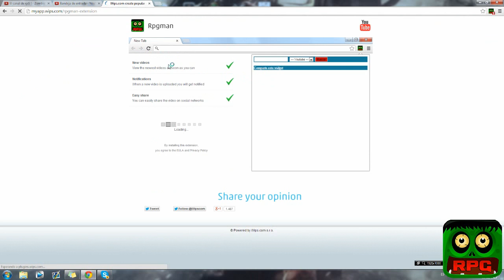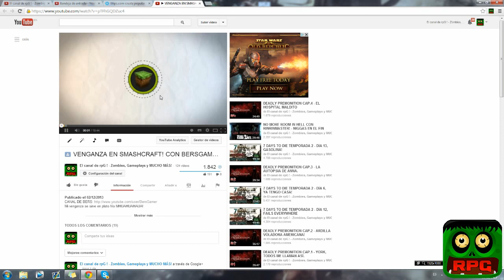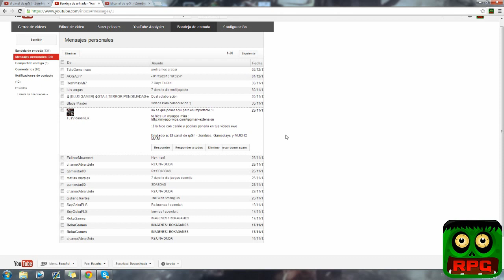INSTALA MI APLICACIÓN + INFO DEL CANAL!